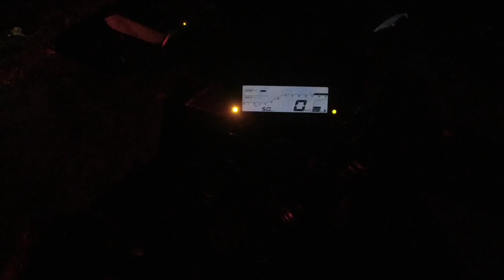ऐसे होता है RIDERS ka BIRTHDAY CELEBRATION 🎂KOTBA//